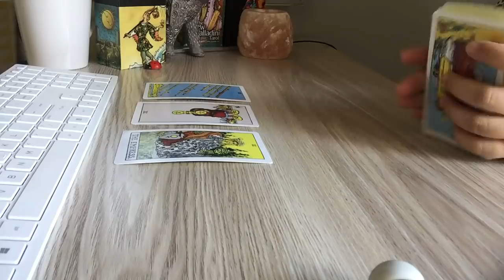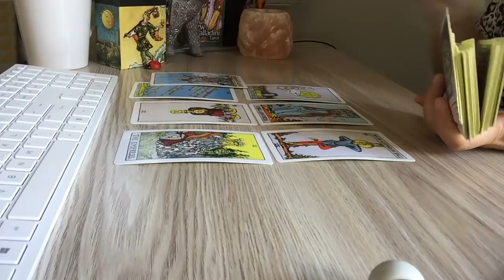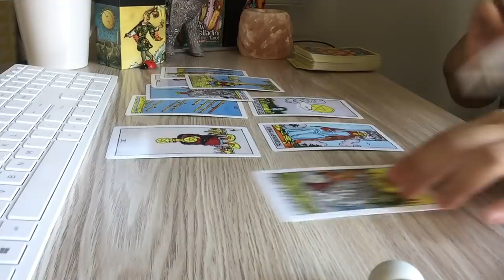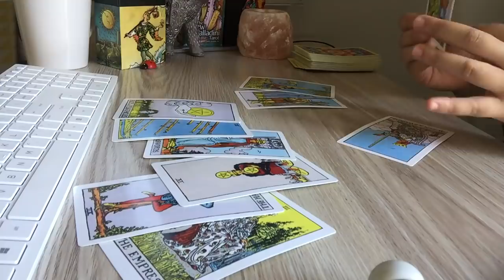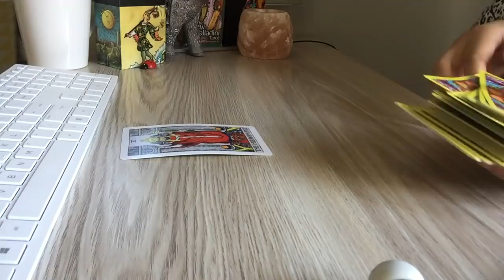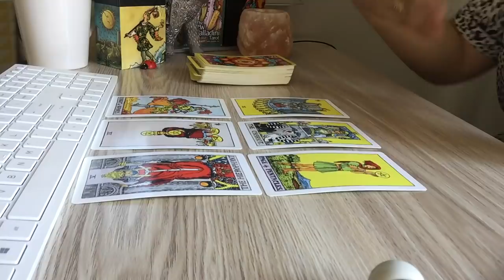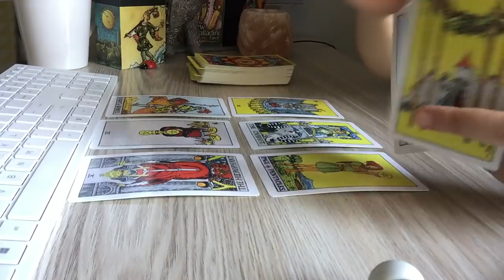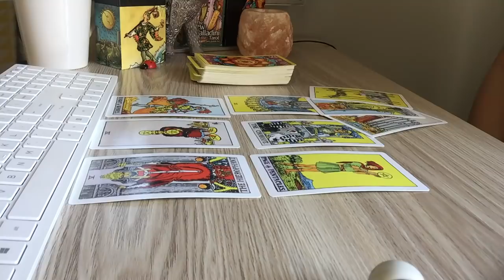Sagittarius! Enjoy The Chase! Displaying Affections! (End FEB)